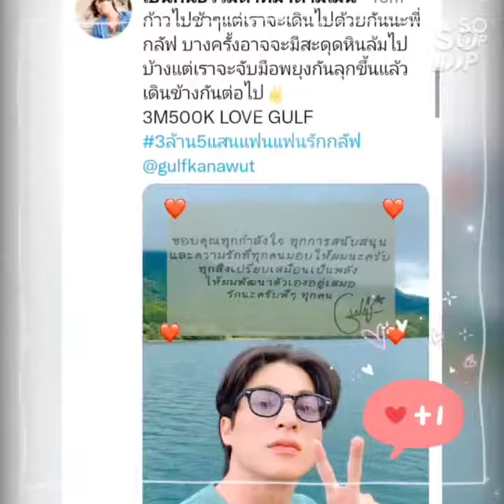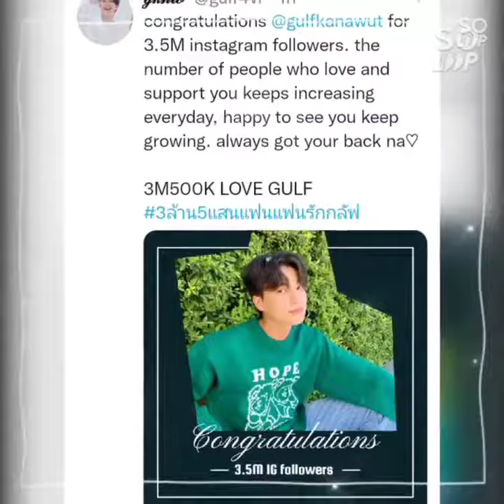GULF KANAWUT 💖 @gulfkanawut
GULF KANAWUT